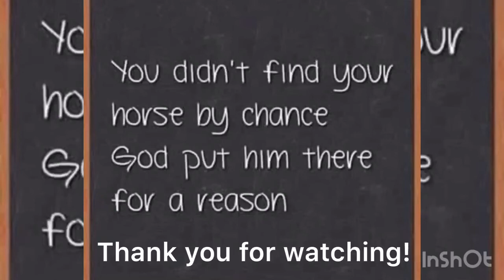Jack- 2 yr old red roan colt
Tvcc Equine program Green breaking class Colt  January 2020